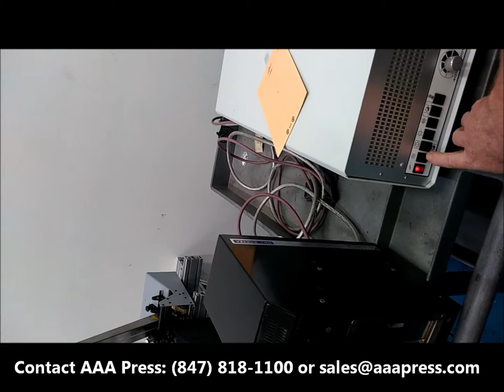Integration Technology VZero UV Curing System [USED FOR SALE] - AAA Press Listing #40075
2011, Width: 6", mhours: 40, 1 Single Lamp, Analog Control, 230-Voltage, 18 amps. Air Cooled, demo unit.